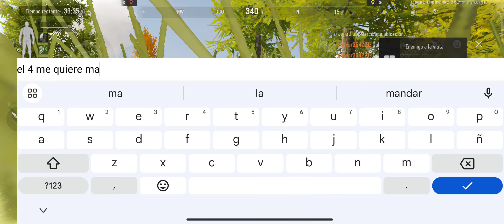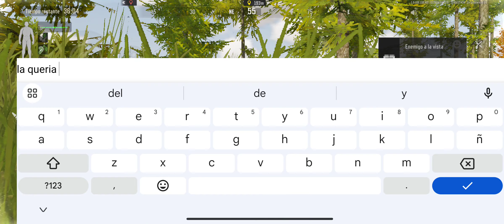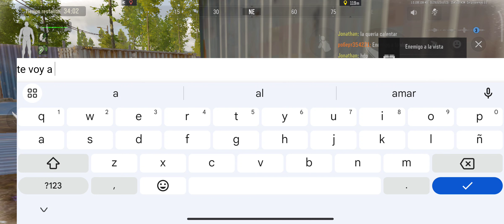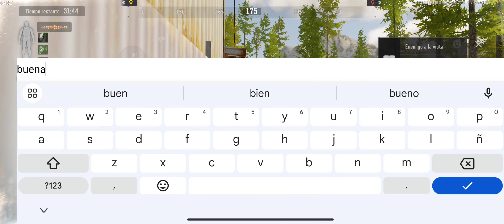los ramdoms nos roban y los matamos,arena breakout